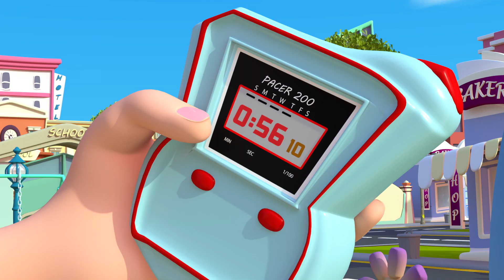Counting Apples At The Farm - Christmas Song | Nursery Rhymes | Kids Songs - Coco Shark Preschool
The Epicness Of Do You Like Lasagna Milkshakes | Super Simple Songs

Ball Run 2048 — 512 Ball on 2048 Tile!

Helping Song 😉 + More Kids Songs🎶 | Nursery Rhymes | Educational Video - Coco Shark Preschool

I'm A Shark Bus Korean Effects (Sponored By Pingu Falls Effects)

My Name Is Chicky, Cha Cha, Boom Boom, Lya-Lya D Billion | Colour Version

Ai, Que Coceira, Joãozinho! | Canal do Joãozinho - Little Angel Português

No, Bartolito;Esa es un. Bartolito /La granja de Zenon con visuales efectos

JJ Musical Instruments | CoComelon JJ clay cracking 코코멜론 점토 부수기

Shark Bus Round And Round Spanish Effects (Pyramid Films 1978 Effects)

Daddy B00 B00 S0NG Honey! Honey! | Sound Variations in 40 Seconds

Sped up | The Counting Song | Gracie’s Corner (sped up and pitched up by Dormir_Tonies)

Little Puppy 🐕🐕 + More Kids Songs🎶 | Nursery Rhymes | Educational Video - Coco Shark Preschool

Rainbow Satisfying Video l Mixing Candy & Kinder Joy in 3 BathTubs with Magic Grid Balls ASMR

A Rhino Can crash The clock? ohh no ! @ShingEdits @Kokoma1989 ( hickory Dickory dock )

Giant Pixar lamp gets revenge

up to faster 16 to masha

GIANT cocomelon clay cracking 거대 코코멜론 점토 부수기

BEBÊ MAIS+- BICHOS- ENTERTAINMENT E ONE FROG box.avi

Shark Bus End Scene (Korean) Effects (Inspired by ABC Studios 2013 Effects)

d. c. a detectives del condominio azul|creditos|nuevos episodios kung fu wa|feed México

Prince - Choco Jammies

Do you like Asparagus Cake? (Demon Version 3)

Pop Peppa Pig Family

New- Some lot's of Baby Shark Ice Cream | Magic rainbow Ice Cream Satisfying Video candies Asmr

【You don’t see it, do you?】pop-up Pirates challenge 🌟 💣　(saki)

A new crazy frog dances to the music of "I like to move it" I like to move it

Cocomelon Special Intro Effects - Stretching Mirror Logo Effects

Sister got a boo boo Little Angel vs Cocomelon vs Super JoJo | Sister Comparison

Cocomelon Logo Effects 2021 Part 1

9 Bus Horn Sound Variations in 30 Seconds

All New Indian Bike Driving 3d Update 2021|| All New Cheat Codes||BlackScorpio,Fortuner, Dog,Bolero|

29 May 2022

Cocomelon It's Cody Time Special Compilation Effects

Peppa Pig A Noite Barulhenta Not Scary

Peppa Pig Season 3 Episode 50 Credits

Cocomelon Wheels On The Bus Sound Variations 63 Seconds memes

7 Daddy B00 B00 S0NG Honey! Honey! Sound Variations in 40 seconds

Pinkfong Logo Effects #4 (LSF2021) (Re-uploaded, Original version)

galinha pitadinha viajar pelo safari [DVD] Oficial

3 de outubro de 2022

Shopping Cart | CoComelon - It's Cody Time | CLAY CRACKING

Blippi ryan's world d Billions junya1gou cocomelon Kuliki Taka ti